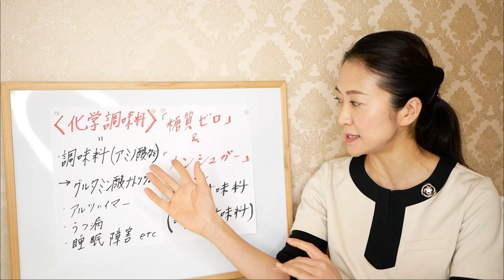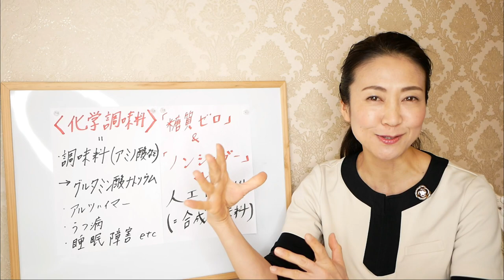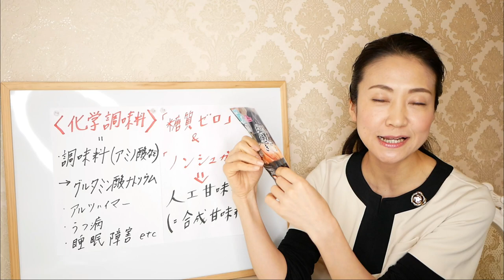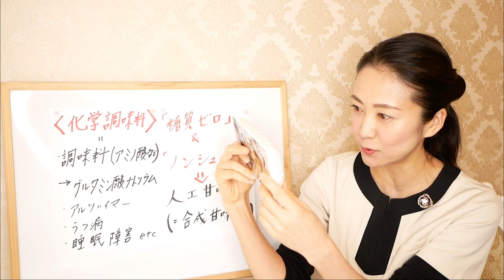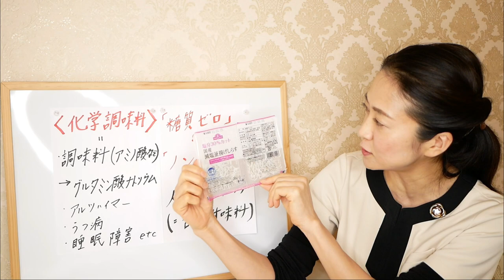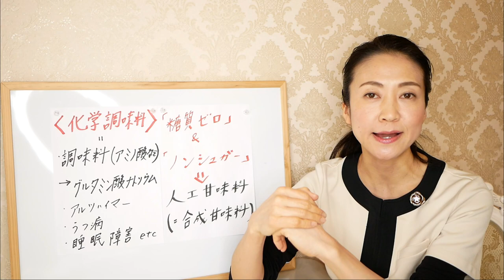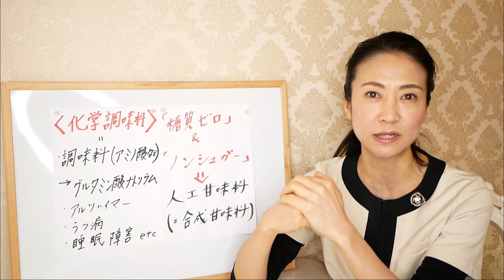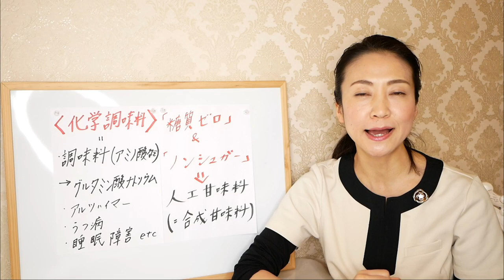【3日で792円】イオントップバリュで買える、確実に痩せる糖質オフのおかず「トップ3」【糖質制限ダイエット】